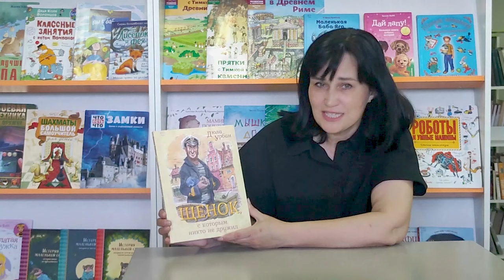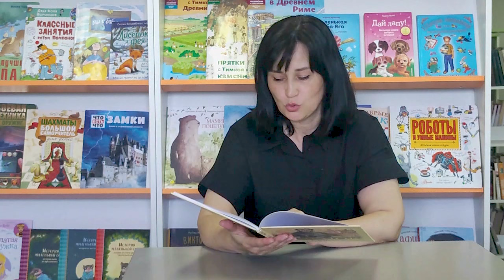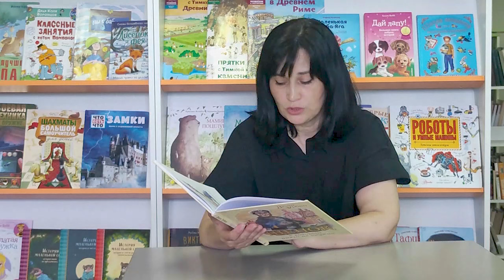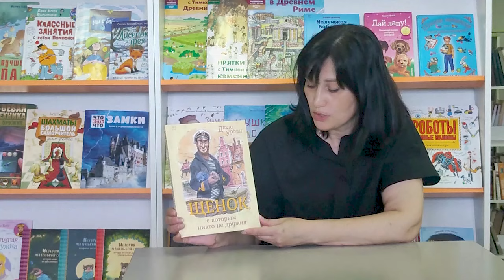Дюла Урбан «Щенок, с которым никто не дружил»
Варавинская детская библиотека № 11 предлагает познакомиться с книгой венгерского писателя Дюлы Урбана. Сказка уже давно знакома читателям многих стран мира, а одноимённая пьеса неоднократно включалась в репертуар детских театров.